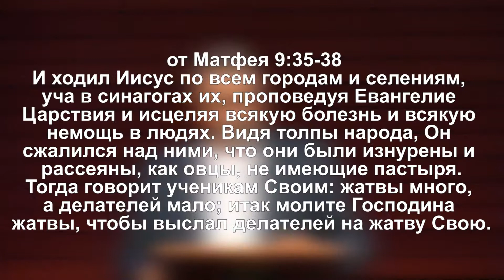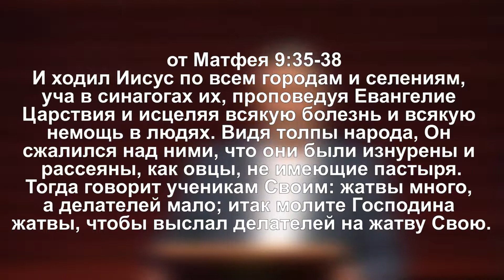"Радость благой вести" - проповедь Мухаммеда Ямута